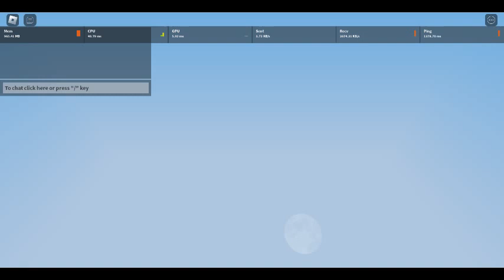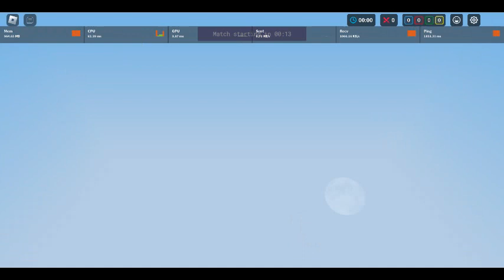I ACTUALLY WON IN BEDWARS, (FOR REAL THIS TIME)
I actually won in bedwars without anyone carrying me, the server had no more players to prove it